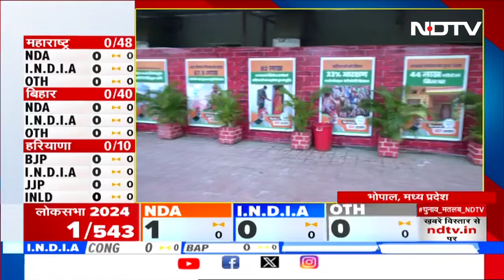Lok Sabha Chunav Result 2024: नतीजों के दिन की सुबह कैसा है BJP और Congress Headquarter का हाल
Lok Sabha Election Results 2024: देशवासियों का इंतजार बस कुछ ही घंटों में खत्म होने वाला है. सबकी नजर आज आने वाले लोकसभा चुनाव के नतीजों पर है, जो कि 8 बजे से आना शुरू होंगे. बता दें कि लोकसभा की 543 सीटों पर 7 चरणों में मतदान हुआ, जो कि 1 जून को खत्म हुआ था. इसके बाद एग्जिट पोल के नतीजे आए, जिसमें सभी ने एक बार फिर मोदी सरकार की वापसी की बात कही.वैसे, एग्जिट पोल तो अनुमान लगाते हैं जो कभी पास और कभी फेल होते हैं, लेकिन आज औपचारिक तरीके से पूरी तरह साफ हो जाएगा कि देश के सिंहासन पर कौन काबिज होने जा रहा है.एक तरफ एनडीए अपनी प्रचंड जीत का दावा ठोक रहा है तो दूसरी तरफ इंडिया गठबंधन मोदी सरकार के सत्ता से बाहर जाने की बात कर रहा है.